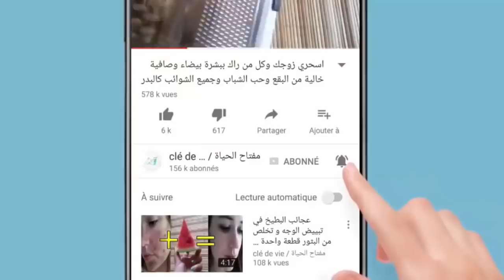12 يوم لتخسيس البطن بعدها ستصرخين من الفرح كأن بطنك الكبيرة لم تكن ابدا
اسرع طريقة لتخسيس الكرش في يومين سوف نكشفها لكم اليوم من خلال قناة مفتاح الحياة